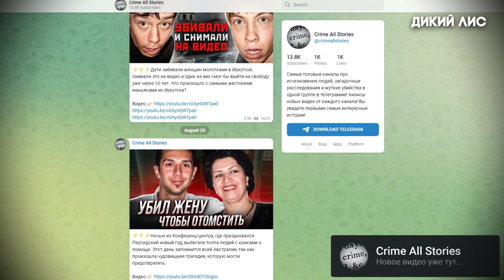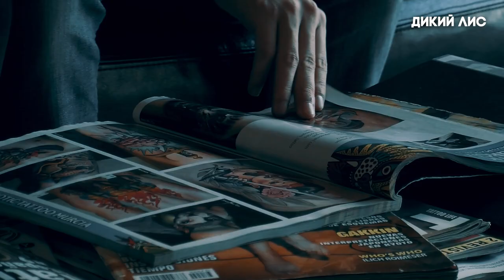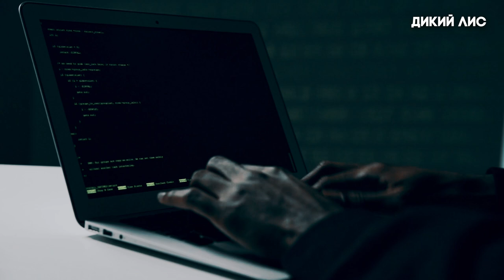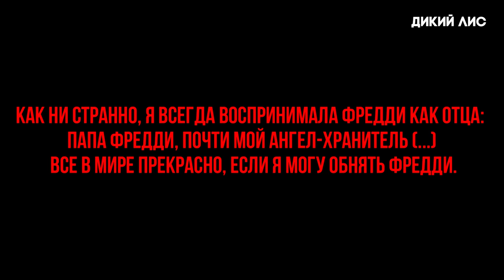Детективы были шокированы, после того как вошли в ее дом! Жуткое дело Аарона Паджича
Джемма Виктория Лилли выросла в городе Стамфорд в графстве Линкольншир, Англия и была дочерью Ричарда Лилли и его жены.. Продолжай смотреть видео, чтобы узнать подробнее!